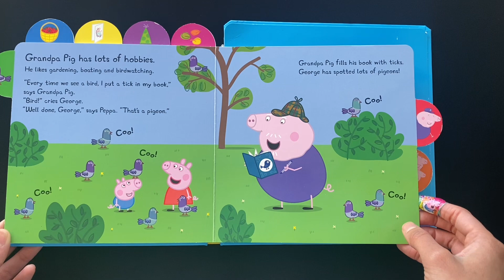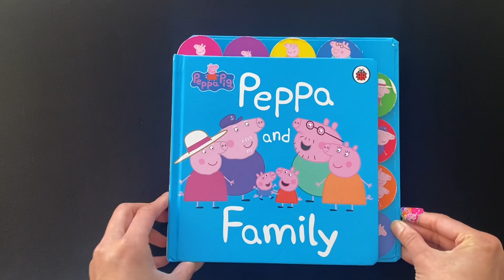Peppa and Family -Read Aloud Books For Children and Toddler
Peppa Pig - Peppa and Family

Peppa loves spending time with her family! She always has lots of fun with them. Would you like to meet everyone?

Read out aloud books for children and toddler.